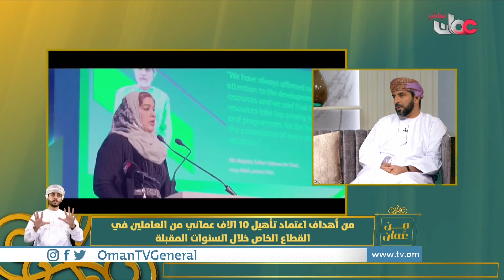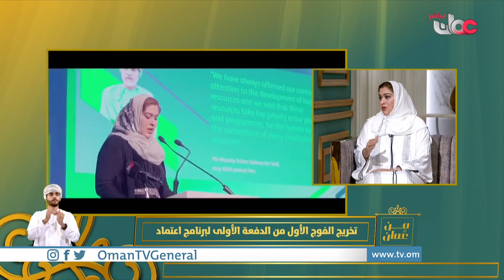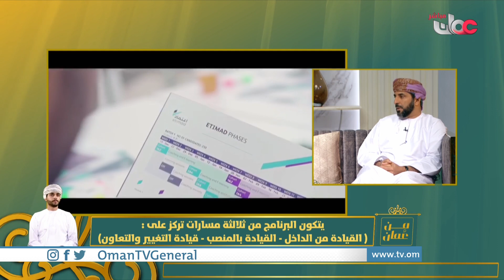تخريج الفوج الأول من الدفعة الأولى لبرنامج اعتماد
| الدكتورة ياسمين بنت شنان البلوشية - مديرة مشروع اعتماد
| المهندس محمد بن سالم البوسعيدي - عضو اللجنة الإشراقية لبرنامج اعتماد